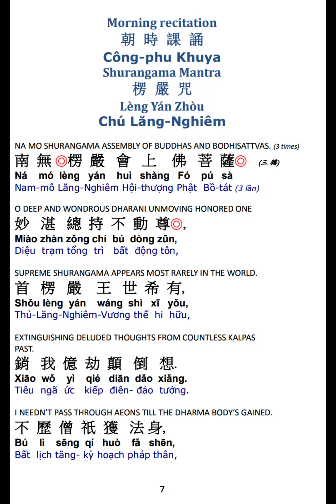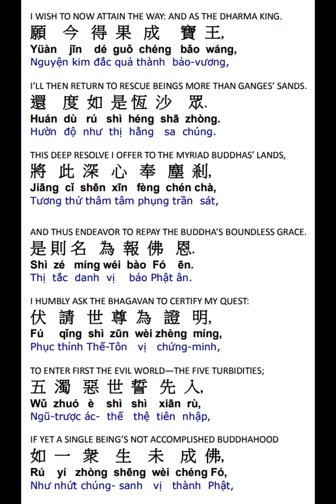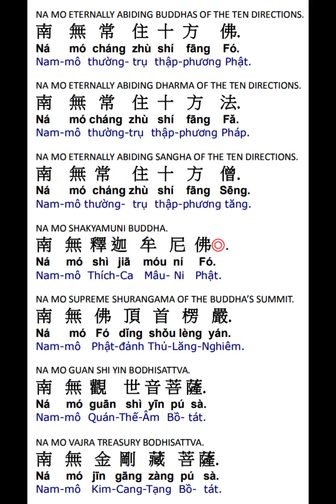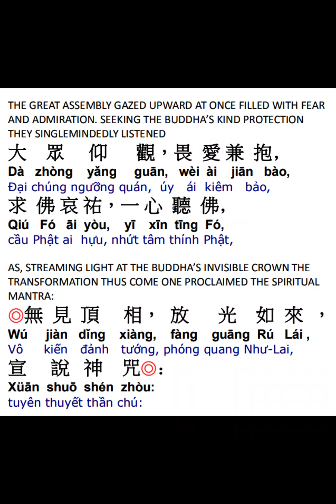楞严咒赞偈颂 Shurangama Praise